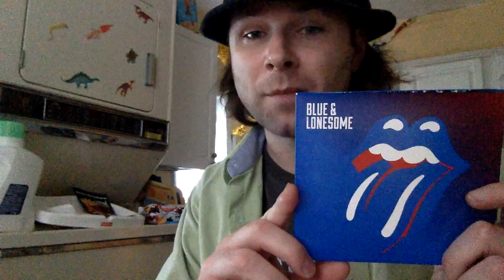Blue & Lonesome intro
intro to tribute for Rolling Stones new release, Blue & Lonesome ... December 2, 2016.